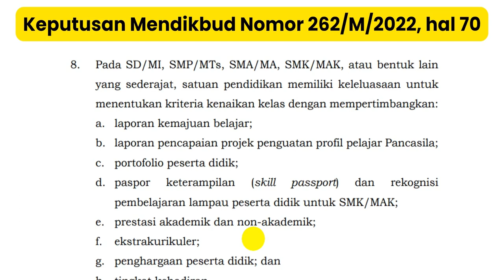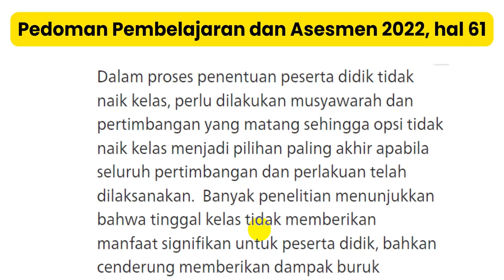SEMUA SISWA HARUS NAIK KELAS PADA KURIKULUM MERDEKA?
Apakah benar semua siswa harus naik kelas pada kurikulum merdeka? Temukan jawabannya di video ini